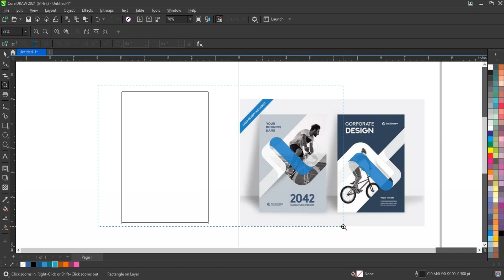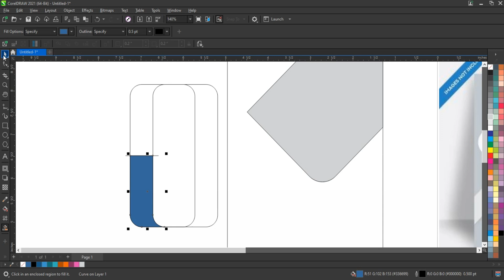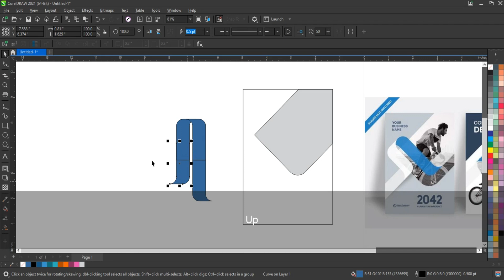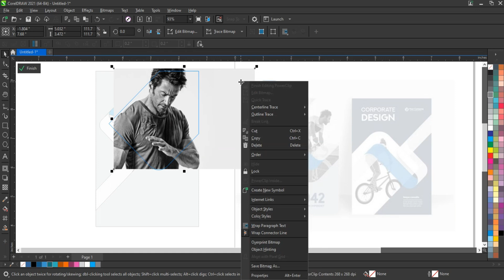Most Creative Flyer Design Template - Easy Tips & Tricks for Beginners